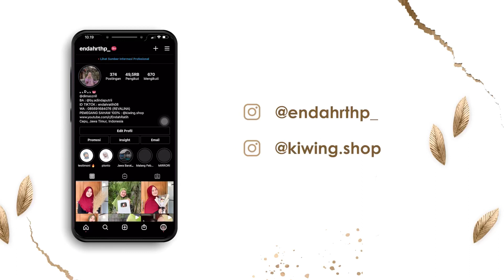INTAN SEDIH DITINGGAL MBAH SIS NGINEP BOJONEGORO ( Konten Bliyur Pagi Ini Pemirsa )